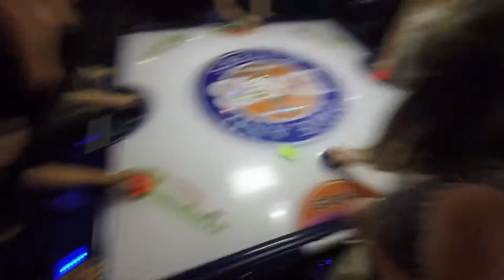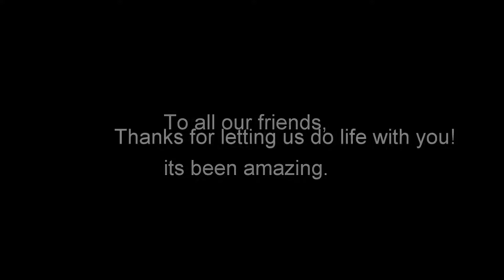Adios Houston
As this chapter in our lives come to a close, some friends joined us to say farewell.